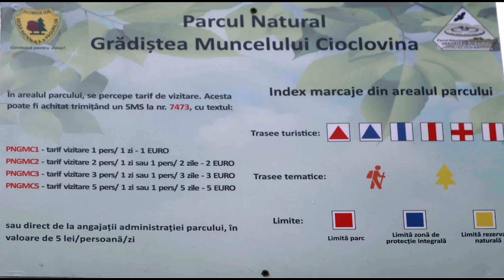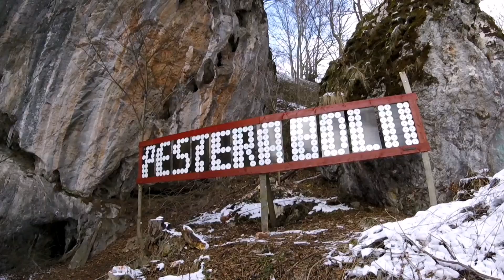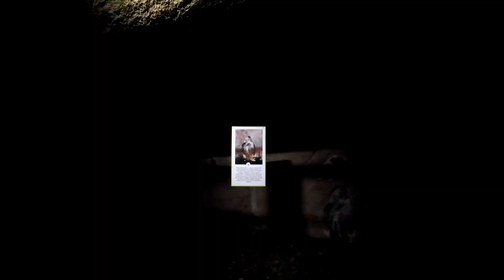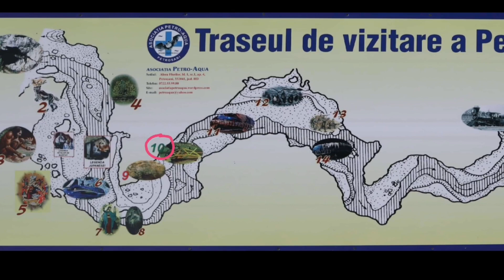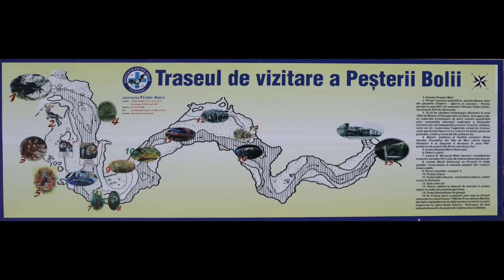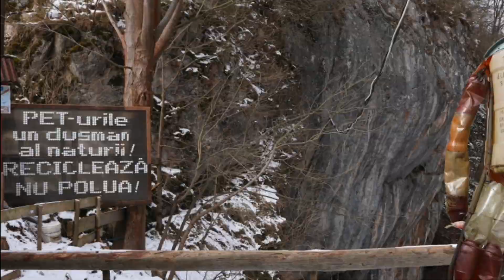Bolii barlang és jégvarázs a Déli-Kárpátokban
A Bolii (Bóli vagy Bolia) barlang egy könnyen megközelíthető látványosság a Hátszeg és Petrozsény közötti útszakaszon, a Déli-Kárpátokban.
Az Obârșia felé vezető úton a Kárpátok közt télen egy igazi jégbirodalom tárúlhat elénk, ha arra járunk.
Rengeteg látnivaló van a környéken!